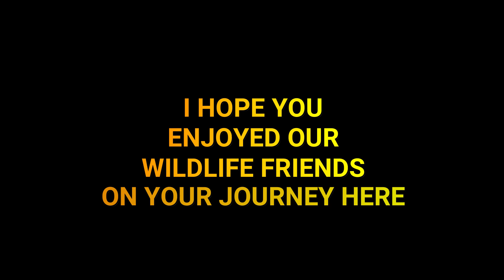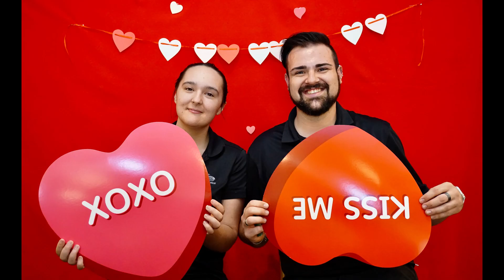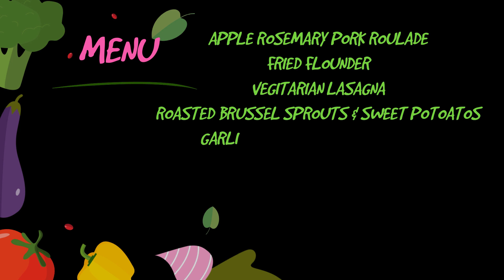RES St. Andrews East Dinner 2023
St. Andrews East Dinner at The Plantation 2023